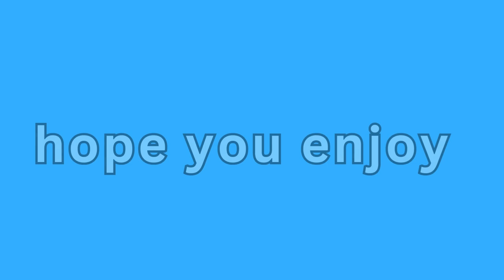ng+ Final Boss Fight Epic Battle!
its final boss fight time on ng+. hope you enjoy. come in and chat. join me on my gaming journey. final boss was challenging. final boss was a epic battle.